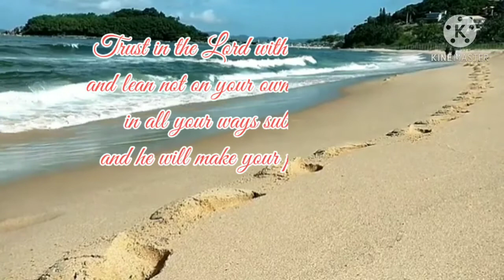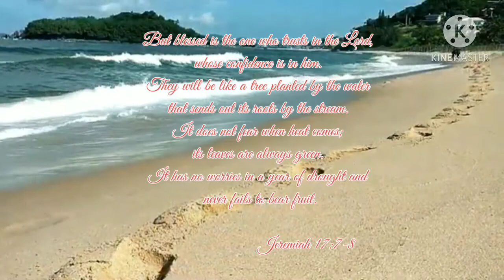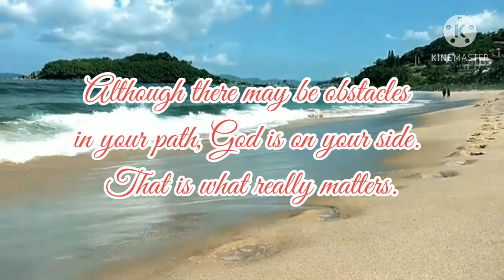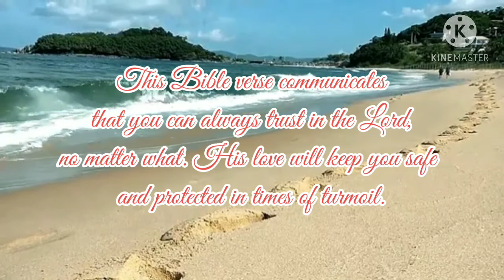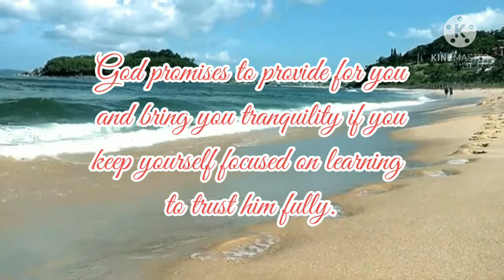Babbie Mason | Trust His Heart | Gospel Song